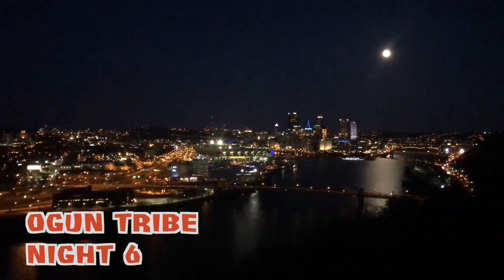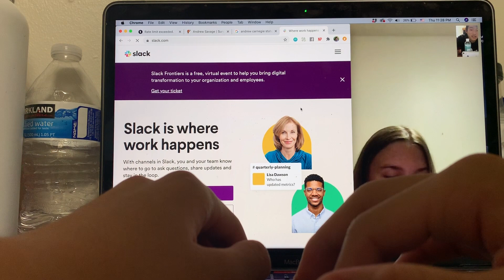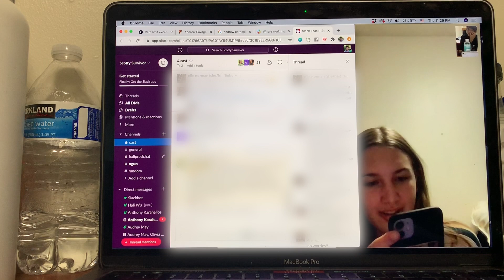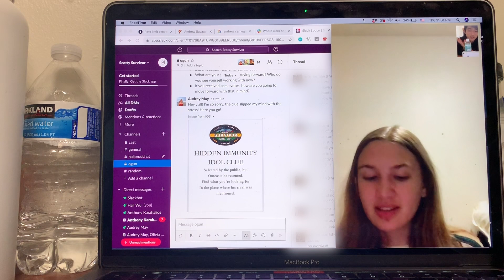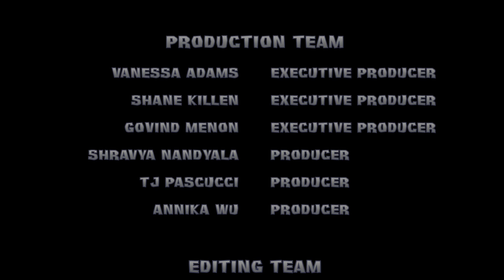Scotty Survivor: Steel City Episode 2 - "I'm Just a Cute Little Kid"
Scotty Survivor: Steel City is back with another episode! How will Ogun respond to Jarel's elimination and will Eric navigate the growing alliances on Baldr?
Episode 2: "I'm Just a Cute Little Kid"

Thanks for supporting Scotty Survivor! Keep tuning in on Tuesdays at 8 PM ET for more episodes!

* Music Credit *
Day 39 on YouTube for the theme mix
Russ Landau for Ancient Voices theme music